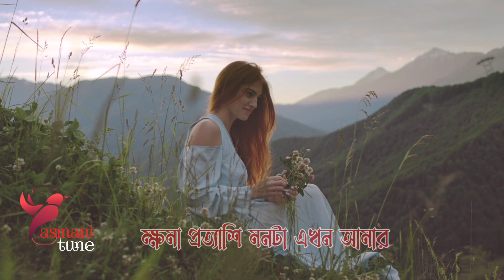বিদায় জ্ঞাপন করে || Biday Gaypon Kore by MIZAN with lyrics video, Bangla band song,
Song : বিদায় জ্ঞাপন করে || Biday Gaypon kore
Singer /Band : Mizan
Lyric & Tune :
Video editing : Faruk Miah